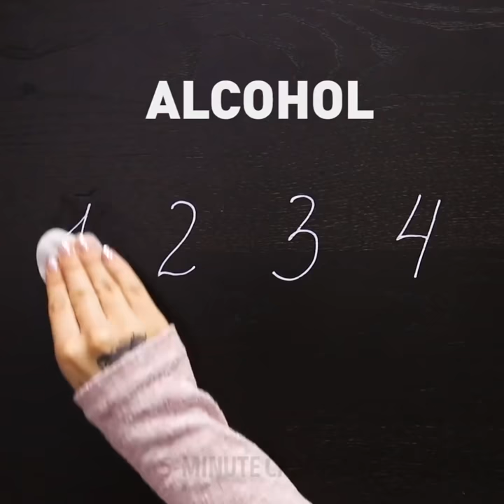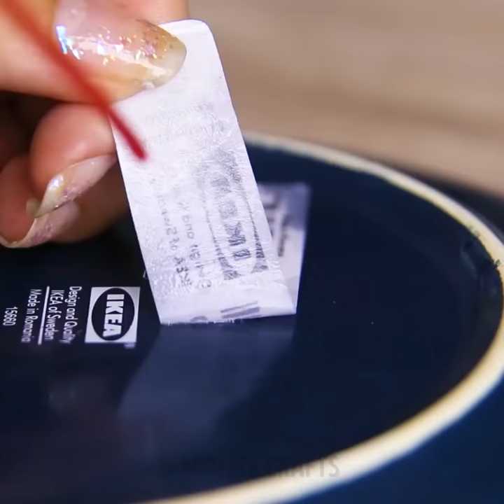30 BRILLIANT CLEANING HACKS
NATURAL DIY CLEANING PRODUCTS

Check out cleaner ideas on how to use kitchen sponges to speed up your cleaning routine. The first cool hacks are how to make super helpful dishwashing gloves: cut a kitchen sponge in pieces and glue these pieces to dishwashing gloves. These gloves are perfect to wash the dishes as speed as possible. Cleaning blinds from dust are such an annoying and time-consuming process. We have a perfect solution - take a pair of tongs, 2 kitchen sponges and paper cutter. Make slits on one side of sponges to put them on tongs. Put a sponge on each end of tongs. Take two sponges and insert magnets in each. Now you can clean bottles easily. One more cool idea is to make DIY nail polish remover. Take a glass jar, cut kitchen sponge in squares and stuff sponge into a jar. Pour a bottle of nail polish remover over the sponge.
If you are aware of chemicals and prefer to make cleaning supplies at home – try to make homemade dishwasher detergent. Take a silicone mold and put inside the mix of baking soda, citric acid, and vinegar. Also, you can make refreshing toilet bombs only in few steps – mix baking soda, citric acid, and dish soap. If you want to disinfect your toilet mix water, vinegar, and thyme together and pour the liquid into a spray. If you don’t like to drink vodka make an air freshener from it. Simply mix vodka with essential oil, water and add few leaves of mint. You can clean a carpet at home using kitchen cornstarch. It’s a safe and inexpensive way to clean carpets. Mix cornstarch, baking soda, whole cloves, bay leaves together. Sprinkle dry powder on your carpet, leave it for two hours, then vacuum it up.

TIMESTAMPS:
00:09 Genius kitchen sponge hacks
01:12 Quick way to clean blinds
01:42 Easy way to clean glass bottles
03:31 Homemade air freshener
04:19 Use cornstarch to clean a carpet
10:23 Homemade dishwasher detergent